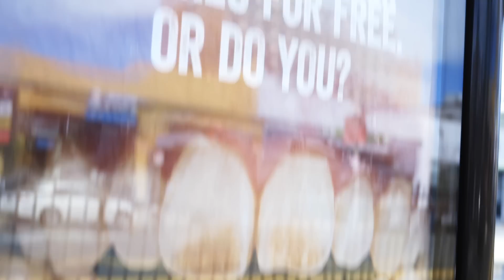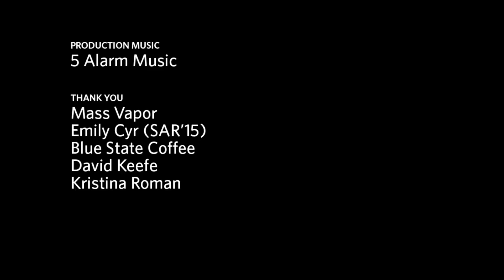E-Cigarettes: 7,000 Flavors of Addiction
Hosted by film major Josh Jason (COM'16), BU Today Angles explores the benefits and risks of e-cigarettes through the eyes of Boston University professors in public health, bio-medicine, and advertising; and the students who use them.